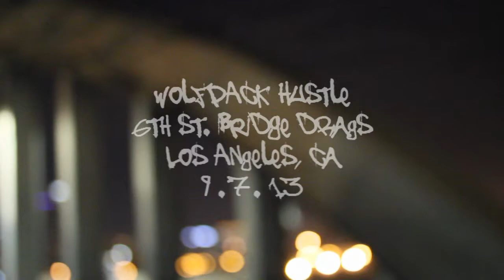WOLFPACK HUSTLE: 6th Street Bridge Drags 9-7-13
A take on the nights events.  Filmed and Edited by Ryan Haynes Photography.  Music: "Bump It (Make Some Noise)" by Peace of Mind Crew